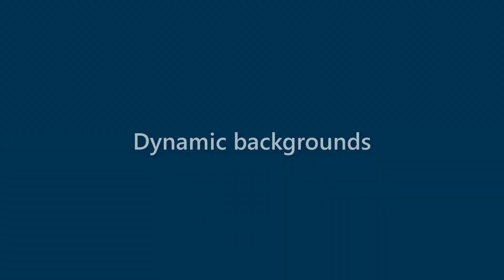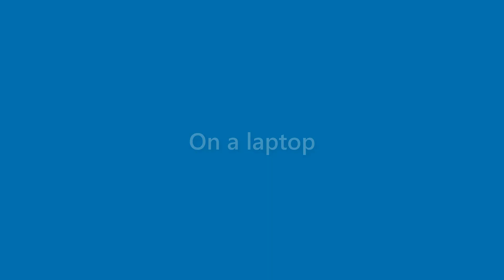August Hancock - appearance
Name Look - August Hancock - appearance. In this video we present "August Hancock" name look and feel in various scenarios.
This video will cover:
How does "August Hancock" look as a personal letterhead?
How does "August Hancock" look on a business card?
How does "August Hancock" look on a computer/laptop screen?
How does "August Hancock" look with different background colors?
How does "August Hancock" look with various fonts?